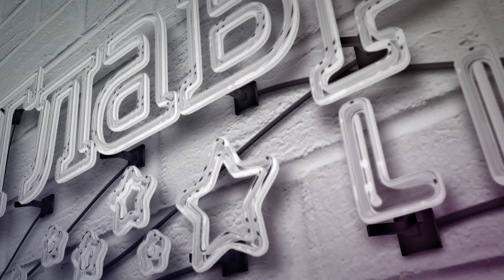Стильный монохром - Как правильно подбирать одежду по цвету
Выбор одежды в одной цветовой гамме - беспроигрышный в этом сезоне вариант. Как создать стильный монохромный образ, рассказал украинский модельер и дизайнер одежды Андре Тан